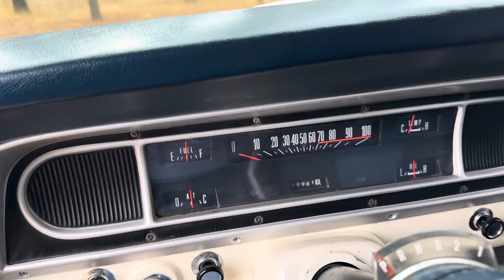1968 Ford F250 Royal coachmen walk around